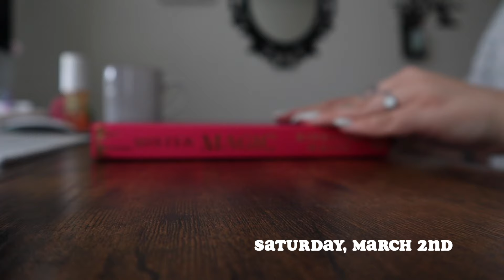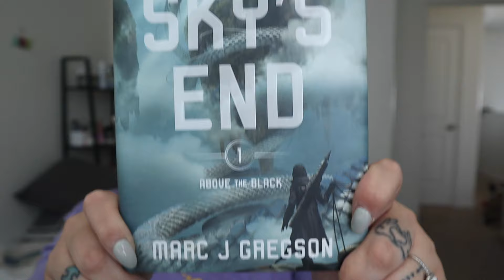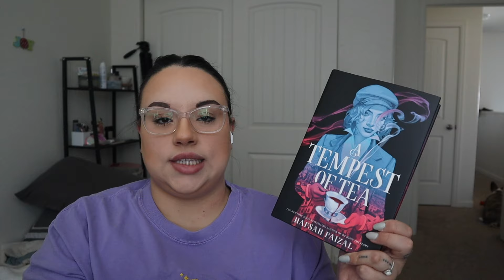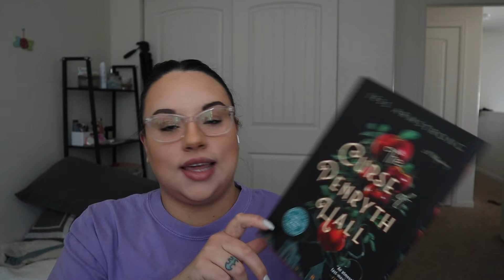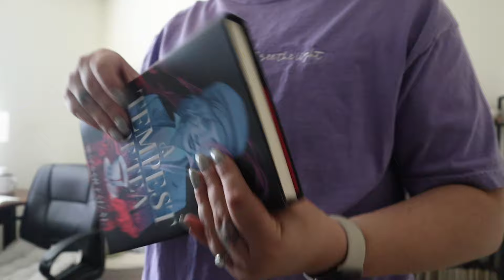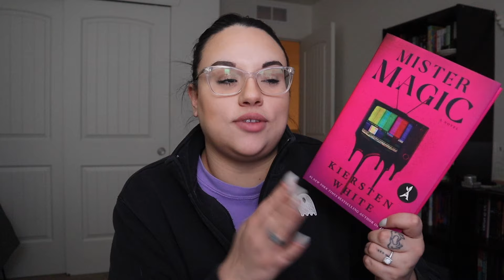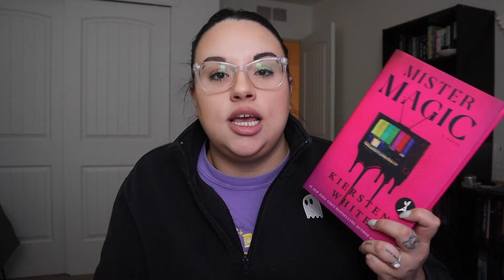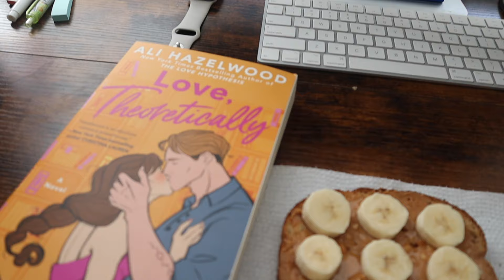spend the weekend with me! 🪺 | cozy vibes, walk with the pup, and books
amazon wishlist